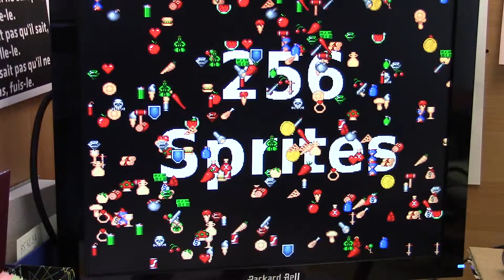MicroPython-GameDuino-Sprites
Using Gameduino (MODVGA) with MicroPython Pyboard - running the sprite256 sample converted to MicroPython.

By shop.mchobby.be